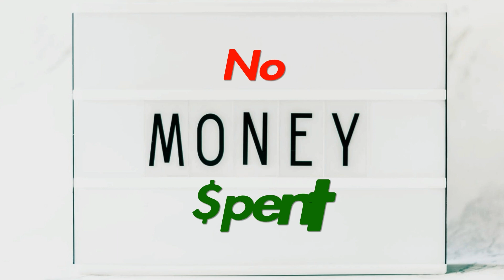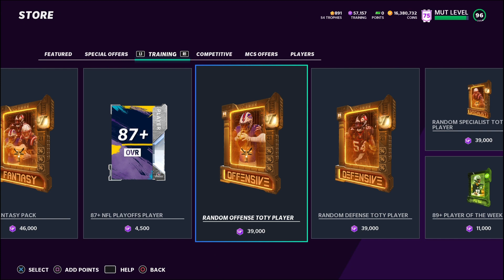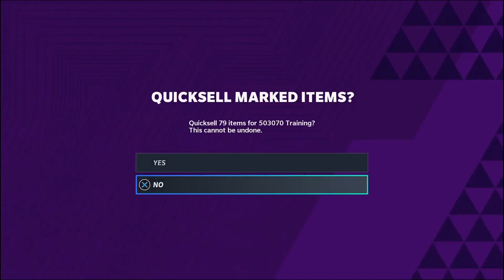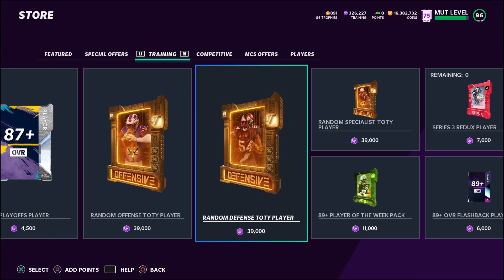Team of the Year Reroll | This is why you invest when prices are low | Sooooo much profit!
We invested over 2.5 million the last few days into buying training for cheap.  We used all the training we got into the team of the year reroll and we made so much profit it is crazy.